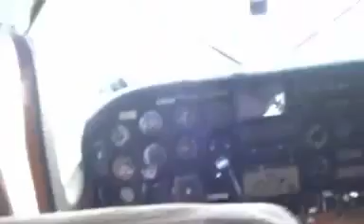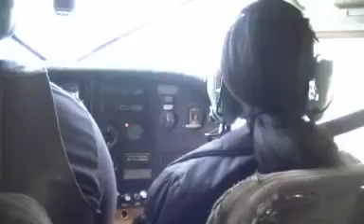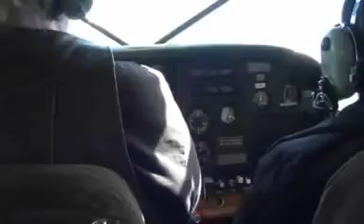Anchorage Alaska Fight Seeing Trip With Joseph The Hairdresser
I took a trip with a local flight to see the service, Rust's Flying Service, around the Anchorage area, etc. It was great, and they were very professional. Joseph The Hairdresser Adventure Star!